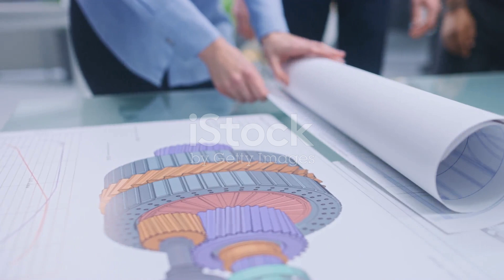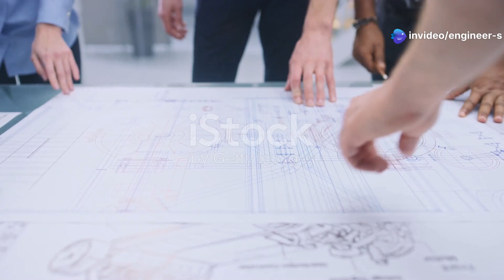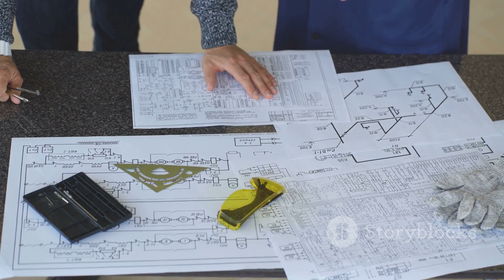INS Vikrant: Engineering Marvel of India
Dive into the engineering marvel that is INS Vikrant! In this engaging 10-minute video, we explore the fascinating journey of India's first indigenous aircraft carrier from concept to reality, all through the eyes of a civil engineer. Discover how this monumental project symbolizes India's naval aspirations and national pride, while facing the intricate challenges of design, construction, and cutting-edge technology.

Join us for a behind-the-scenes peek at the shipyard, meet the skilled workforce, and witness the triumphant launch of INS Vikrant-an emblem of India's growing prowess in the Indian Ocean region. Don't miss out on this inspiring tale of ambition and achievement!

OUTLINE:

00:00:00 The Genesis of INS Vikrant
00:00:40 Early Challenges and Determination
00:01:51 Design and Construction Odyssey
00:03:08 Integrating Cutting-Edge Systems
00:04:18 International Collaboration for Excellence
00:05:33 The Unsung Heroes of Cochin Shipyard
00:06:19 The Launch of INS Vikrant
00:07:31 Strategic Impact and Global Stature
00:08:48 Inspiring Future Generations of Engineers